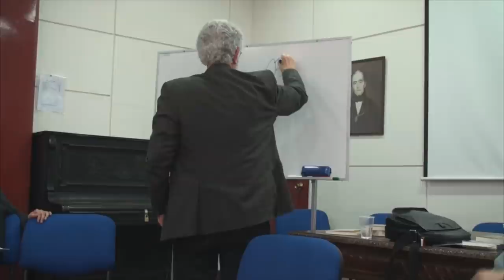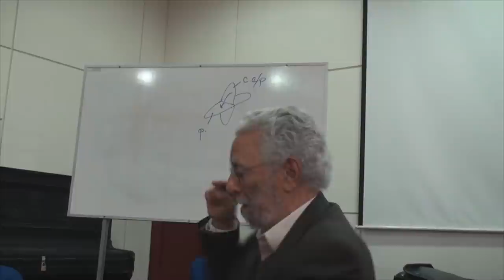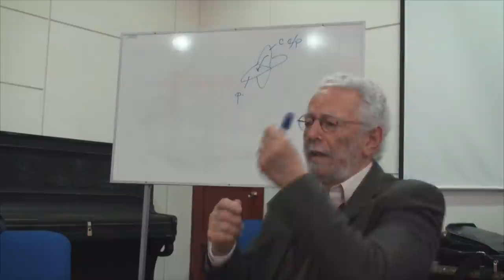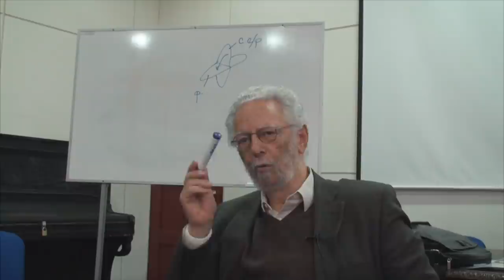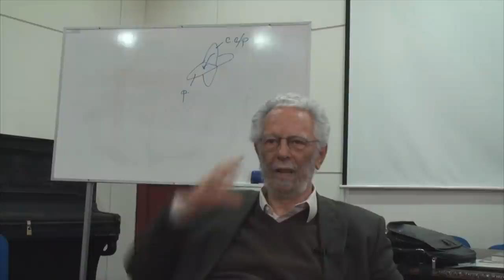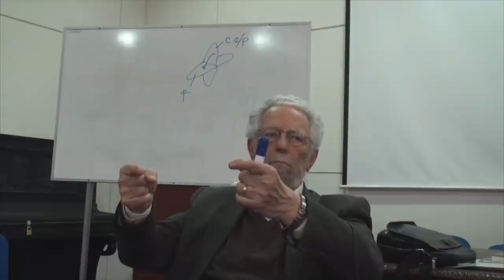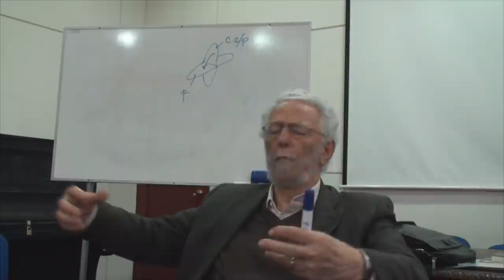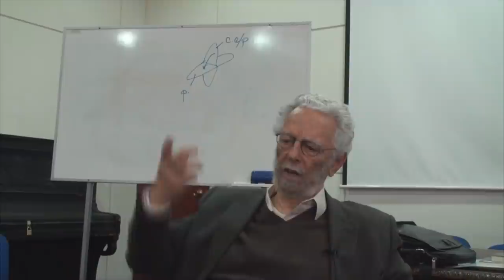Enrique Dussel - Educación, neoliberalismo y Filosofía de la Liberación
Conversatorio: "Educación, neoliberalismo y Filosofia de la Liberación"

Enrique Dussel y Grupo de Estudios de Educación y Neoliberalismo (G.E.E.N.). Departamento de Filosofa. Facultad de Filosofía y Humanidades. Universidad de Chile. Santiago de Chile. 23 de agosto de 2017.

Dussel, Enrique. [G.E.E.N. Grupo de estudios]. (2017, Agosto 23). Educación, neoliberalismo y Filosofia de la Liberación [Archivo de vídeo]. Revisado